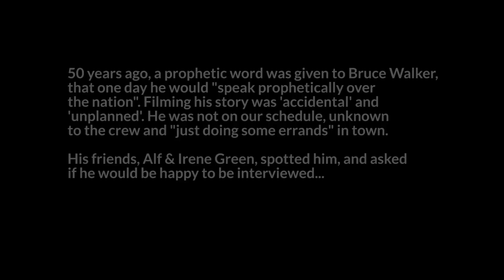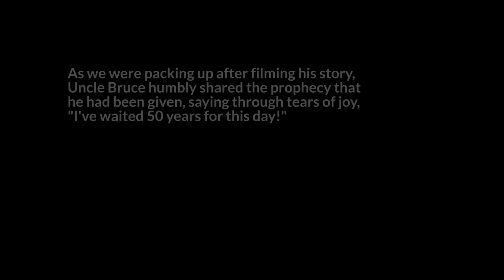The blessing of Abraham (40 Stories Project - Bruce Walker, Tabulam, NSW)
LIKE TO KNOW MORE ABOUT WHO JESUS IS?

A swift sprinter in his youth, Bruce Walker, 75, was approached to compete in the 1956 Olympic Games in Melbourne. “I would have raced against the great Jesse Owens,” said Bruce. “But my mum said, ‘No, I don’t want you to go.’ God put me in another race…to be a messenger for Him.”

Born on an Indigenous reserve at Turtle Point in New South Wales, Bruce is an elder of the Bundjalung people who are the original custodians of the northern coastal areas of NSW. He has pastored a church at Tabulam for the past 40 years. Bruce has 6 sons, 2 daughters and 22 grandchildren, at last count. “I’m a bit like Father Abraham…got many sons,” he said.

At age 15, Bruce gave his heart to the Lord in a little church at Tabulam where God was moving mightily amongst the elders. “Growing up, I always thought about the Lord. I never drank. I never smoked. God didn’t allow me going down that track,” said Bruce.

“As time rolls on…all I can say is, ‘God is so good.’ If we stay in God’s ordinance, we’ll have all the blessings and beautiful things that God has to offer us.

“If this nation would come back to the ordinance of God…family will be saved…everybody will be living in harmony… they’ll be singing, shouting, praising the Lord all over the place.

“God is calling this nation back to repentance. He loves everybody because the Word says that God is not willing that any should perish but that all should come to repentance. If we turn back to our first love, towards God, He will restore this whole land of Australia,” said Bruce.